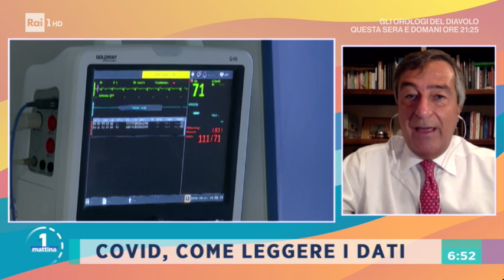La situazione in Campania - Unomattina 16/11/2020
- Da sabato notte la Campania è diventata regione rossa. Adesso che è allerta massima come sarà organizzata la didattica? In collegamento l'inviato Federico Zatti con il Prof. Nino Cartabellotta, Presidente della Fondazione Gimbe.